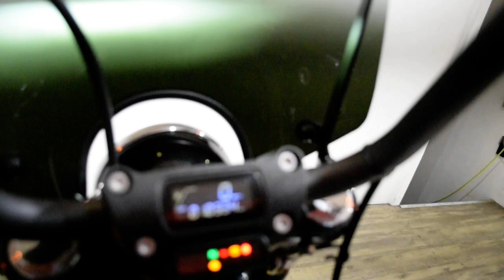2018 Harley-Davidson Street Bob 107 | Used motorcycle for sale at Monster Powersports, Wauconda, IL